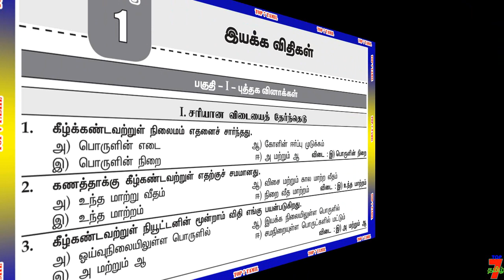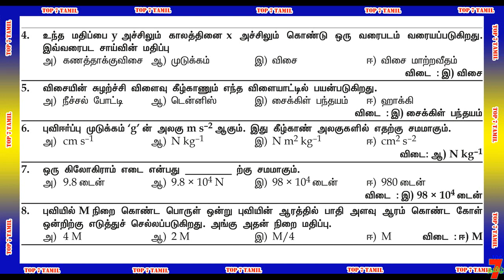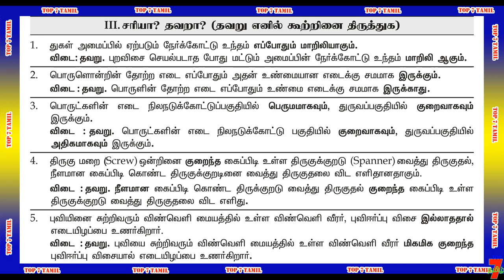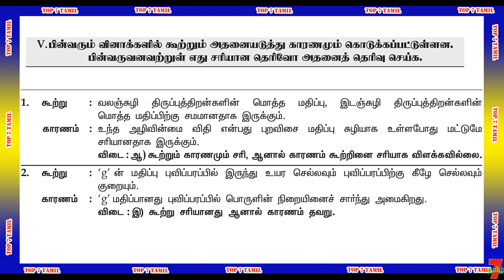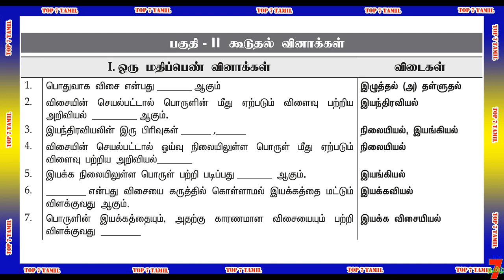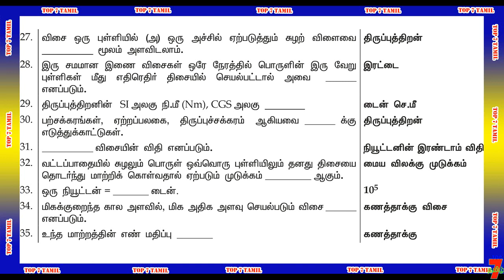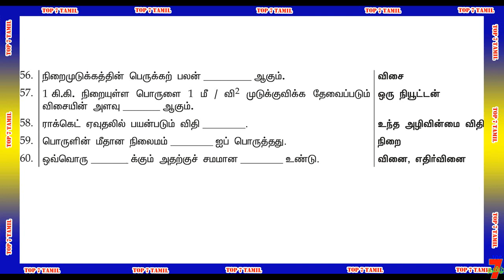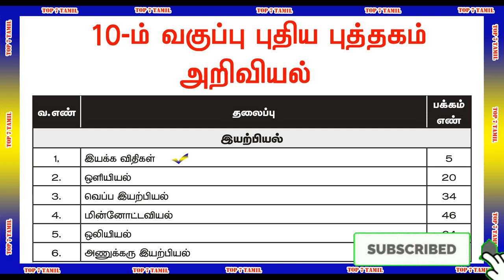10TH STD SCIENCE NEW BOOK [இயற்பியல் முதல் பாடம்] IMPORTANT QUESTION ANSWER PART-1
10TH STD SCIENCE NEW BOOK [இயற்பியல் முதல் பாடம்] IMPORTANT QUESTION ANSWER PART-1

வாழ்க்கையில் வெற்றி பெற "தகுதி" அவசியம்..
                                    அவை...
த - ( தன்னம்பிக்கை )
கு - ( குறிக்கோள் )
தி - ( திட்டமிடல் )